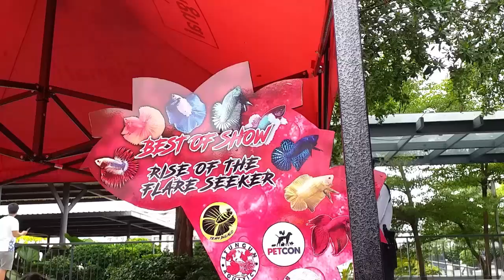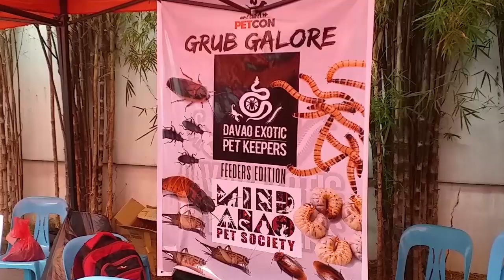Fish drop at Pet Convention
we brought our orandas from landong farm to pariticipate in the pet convention 2019, goldfish division. visit the pet convention at Gmall the peak july 12-14.